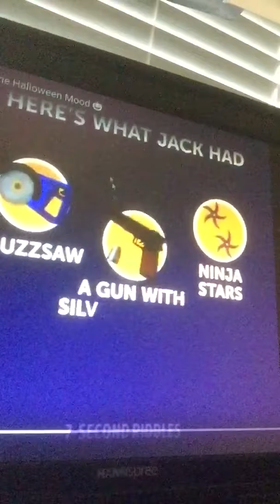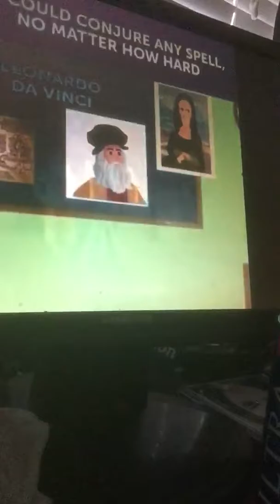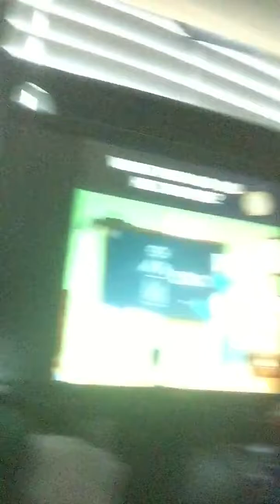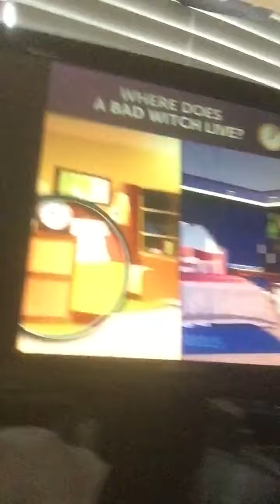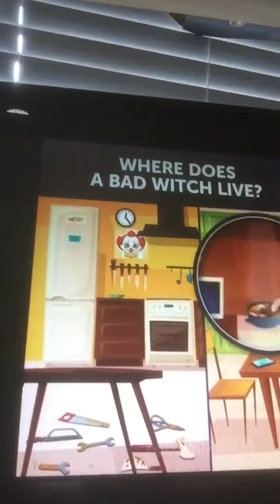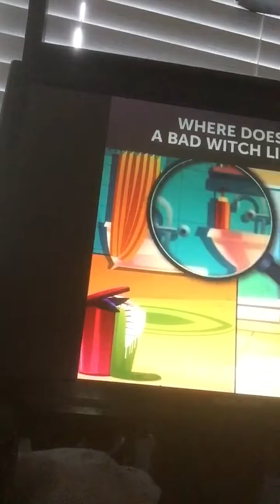Doing quizzes.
And drinking beer.